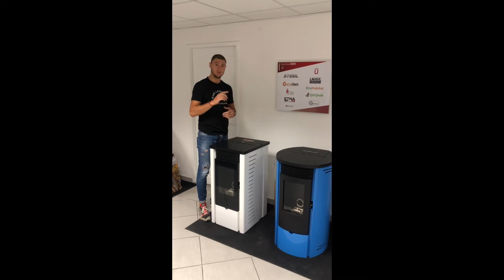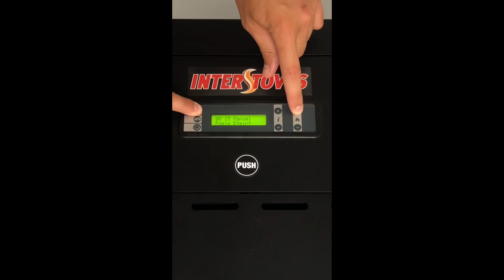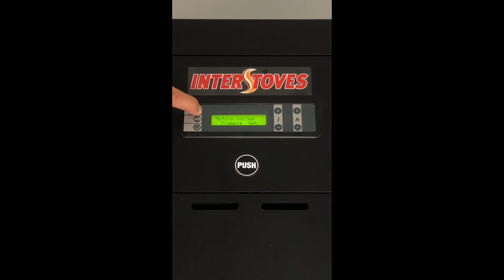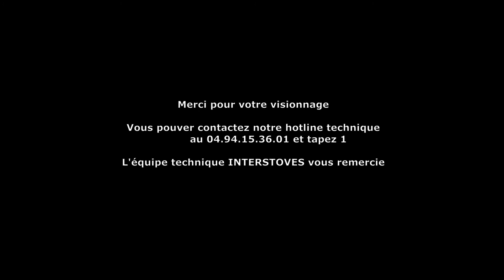Première mise en route d'un poêle à granules INTERSTOVES (Duepi 7 boutons)